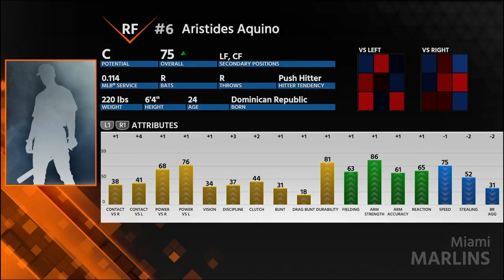MLB The Show 18 Franchise - Miami Marlins | 2 9th Inning Collapses?!?! EP 41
We are back with some more Miami Marlins Franchise on MLB the Show 18, and we are moving into all star break but not before we start a crucial 4 game series against the Washington Nationals, but first we make a small move that won't cost us much to bolster our MLB roster and hopefully help us with our offensive woes.

In 2017, Jeffrey Loria advertised for bids to sell the Miami Marlins. Former New York Yankees shortstop Derek Jeter expressed interest in being involved with an ownership group, attempting initially to join a bid with former Florida Governor Jeb Bush. Eventually, he became a minority partner in the eventual winning bid, a $1.2-billion offer led by Bruce Sherman, which was accepted on August 11, 2017. The bid was officially submitted to Major League Baseball for analysis and approval on August 15.Jeter and Sherman immediately held a complete fire sale, in an attempt to bring the franchise back to profitability, trading away Marcell Ozuna to the Cardinals and fan-favorite and superstar Giancarlo Stanton to the Yankees and also Christian Yelich to the Milwaukee Brewers.  Do we have it in us to turn this ship around and bring the Miami Marlins back to the glory days?